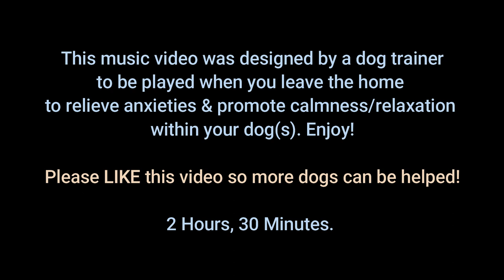Music for Dogs with anxiety. Created by a Dog Trainer to help Anxiety when you leave home.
Help your dog relax when leaving the house. This music video was created by dog trainer Holly Owens to help promote calmness in dogs or puppies.

TV for Dogs! Music Playlist. Dog Anxiety. Separation Anxiety. Dog frustration. Crate frustration. Crate barking. Border Collie. Australian Shepherd. Golden Retriever. How to help my dog relax. How to help my dog not be afraid. Sleep in the crate. Sleep at home.
Chill Your Dog Out. Crate training. Puppy crate training. Whining in the crate. Stay at home tv for dogs.